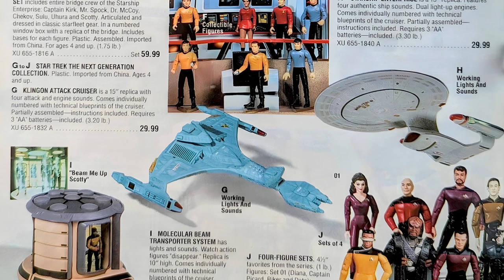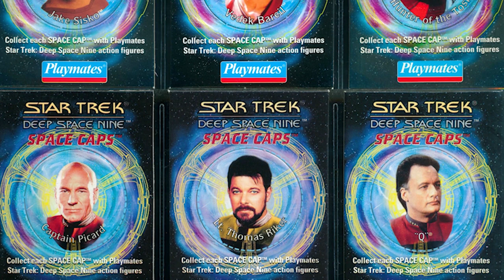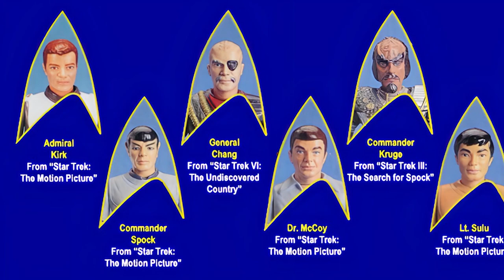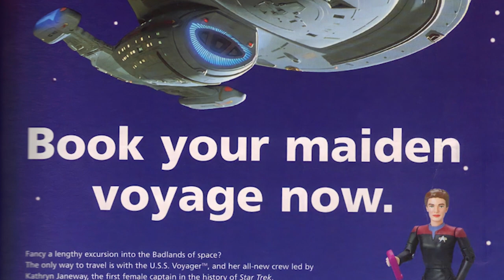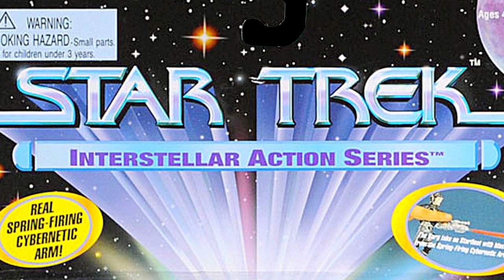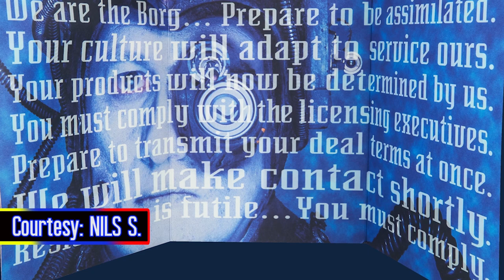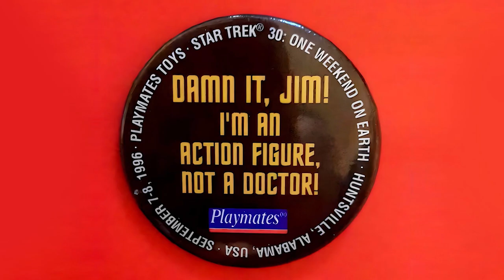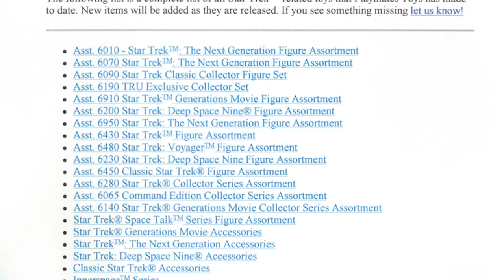STAR TREK: Retro '90s Action Figures from Playmates - Part 2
Dive deeper into the 1990s with the Star Trek Playmates action figure line in Part 2 of our documentary series. Just as the earlier years witnessed an unprecedented surge in the Star Trek franchise's popularity, 1995 and 1996 brought their own share of iconic figures while establishing new milestones in toy craftsmanship.

Witness the controversial decision that stirred the cosmos – the release of the "1701 figures". In a bold move, Playmates Toys released three of their 30th-anniversary figures in astoundingly limited quantities, a choice that has since echoed through the annals of toy history, creating fervour and fascination among collectors.

This documentary, punctuated with rare images sourced from the vaults of private collectors and the web's hidden corners, is your ticket to the definitive chronicle of the Star Trek Playmates action figure line during these legendary years. Beam up with us and relive the magic!

Narrated by: Natasha Sweetman, Written & Produced by James Patrik and Edited by Darren Maxwell.

References & Links